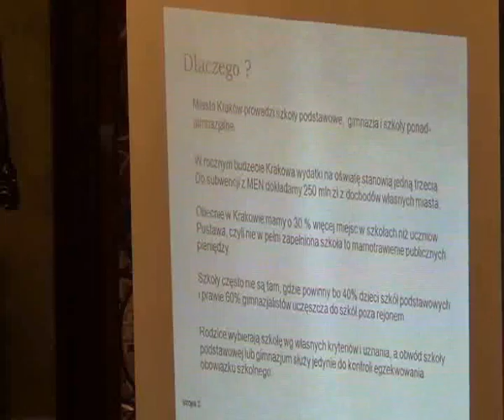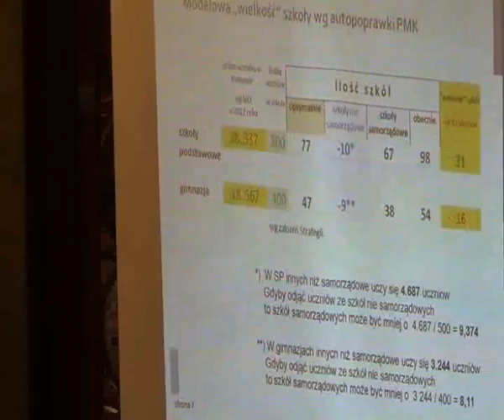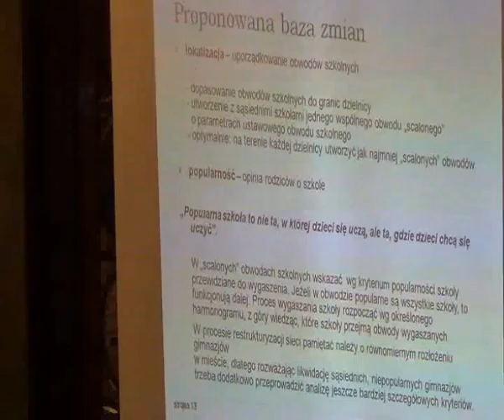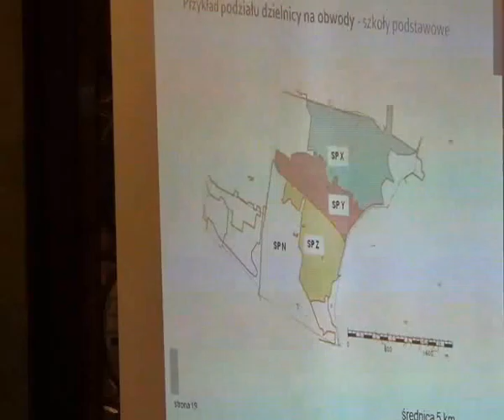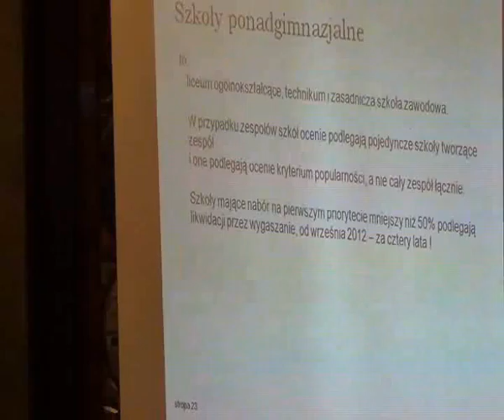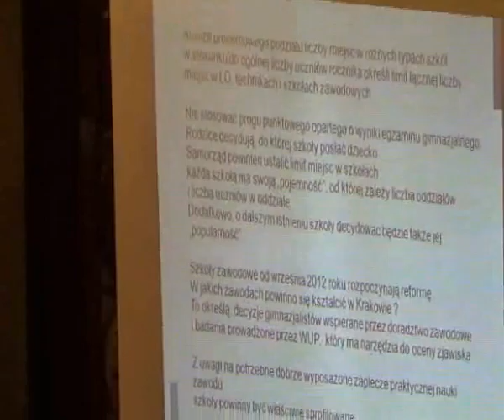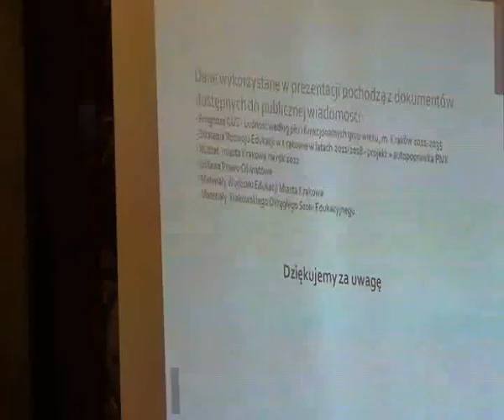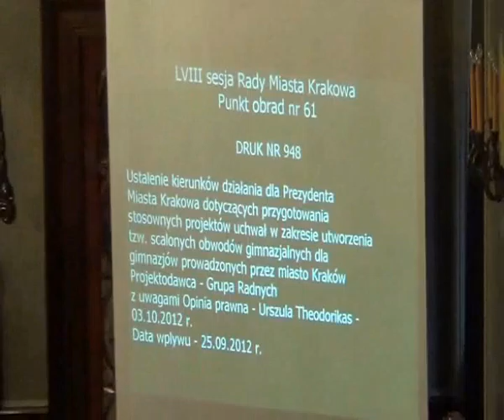RMK_10-10-2012_50 ws analizy i przygotowania nowych obwodów szkół podstawowych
Ustalenie kierunków działania dla Prezydenta Miasta Krakowa polegających na dokonaniu analizy istniejących obwodów gimnazjalnych i przygotowaniu nowych obwodów gimnazjalnych

Ustalenie kierunków dla Prezydenta Miasta Krakowa dotyczących przeprowadzenia analizy w zakresie funkcjonowania samorządowych szkół ponadgimnazjalnych

Ustalenie kierunków działania dla Prezydenta Miasta Krakowa polegających na dokonaniu analizy istniejących obwodów szkół podstawowych i przygotowaniu nowych obwodów szkół podstawowych